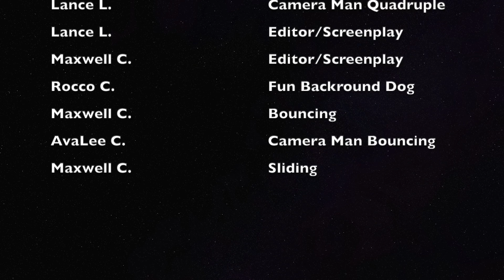Outdoor Trick Shots!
This video is me and my friends making some trick shots for you guys.

"Get Ready" Performed by Rayelle
Written by Joshua Silverberg and Lindsey Bachelder
Courtesy of Joshua Silverberg and courtesy of Happy Owl Records by arrangement with Secret Road Music Services, Inc